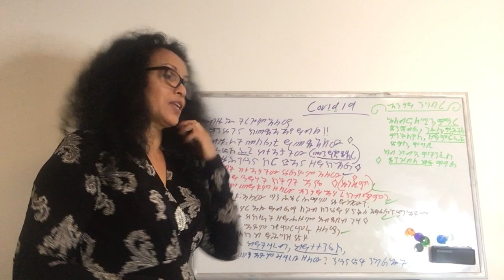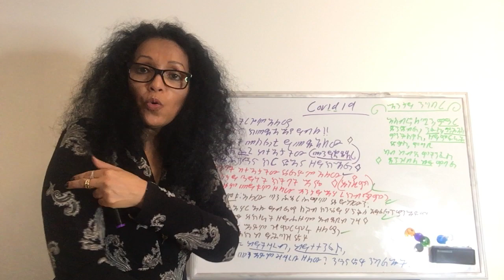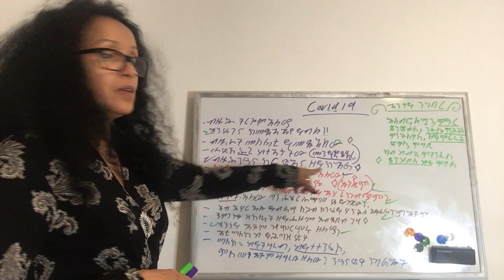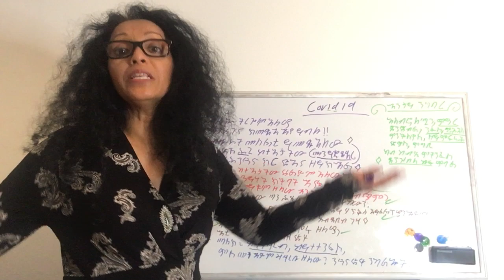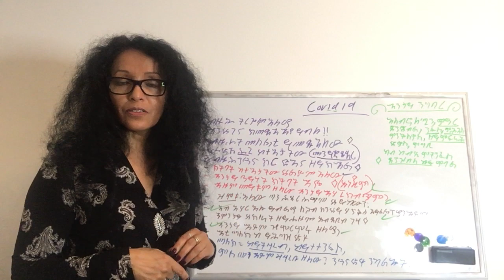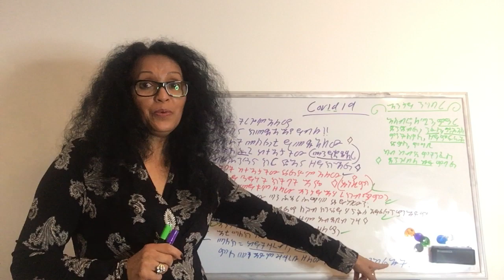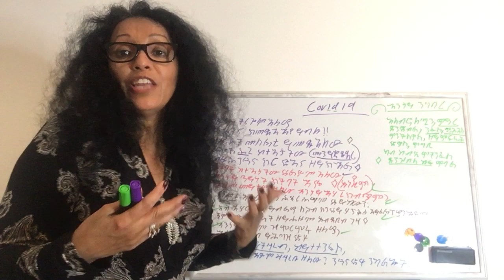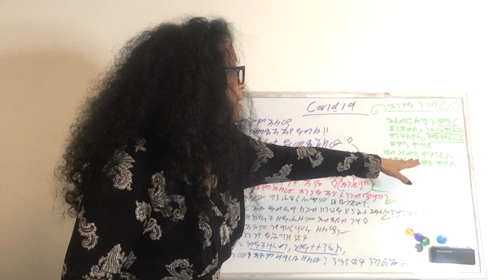UPDATED Eritrea: ኾሮናቫይረስ // Coronavirus (Tigrinya)